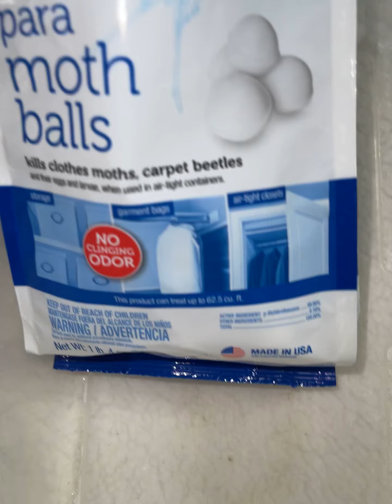new enoz para paradichlorobenzene and naphtha naphthalene mothballs mothballs